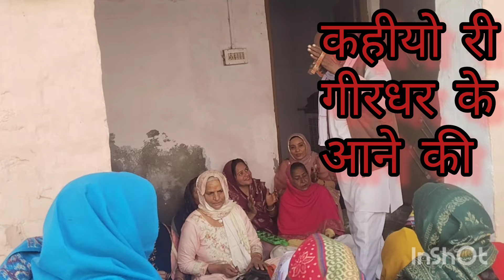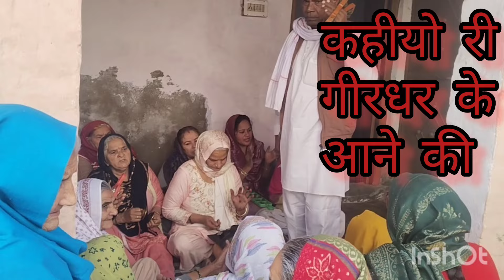बहन कोई कहीयो री कहीयो री गीरधर के आने की आप नहीं आये लिख नहीं भेज बान पड़ी ललचावन की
chetawnibhjan karshnbhjan chhikarasstssngmsndli youtubecreator ink